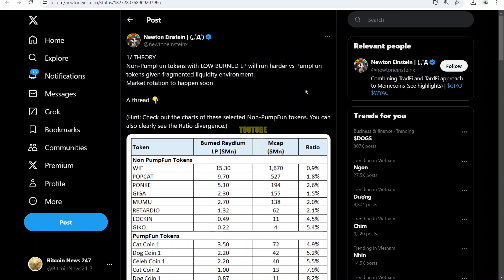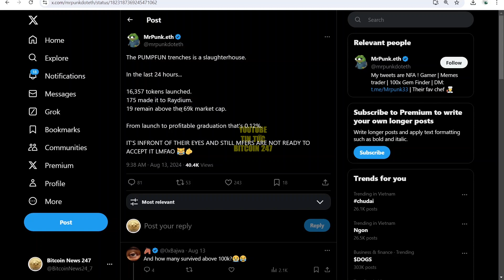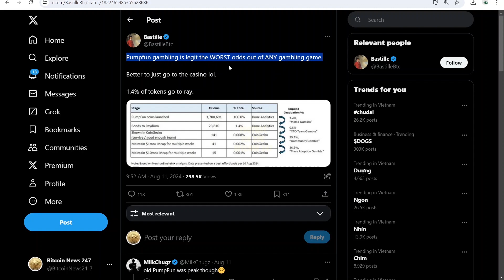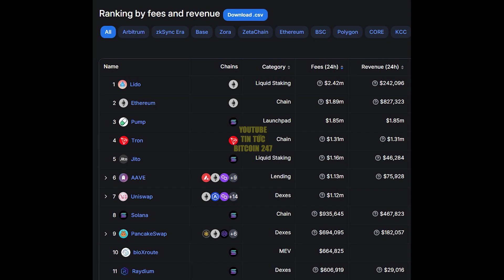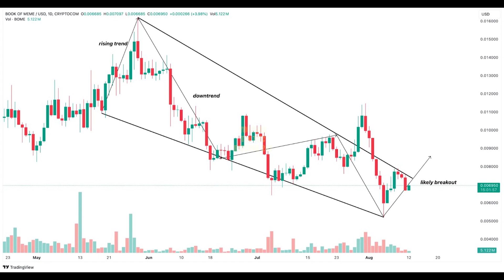Thị trường đã giảm sâu, có nên bắt đáy Meme coin vào lúc này?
➥ Tin tức Bitcoin hôm nay ngày 15/8: Meme coin là một trong những thị trường có nhiều thách thức nhất để đạt được thành công bền vững. Theo nghiên cứu, trong số hơn 1,7 triệu đồng meme được tung ra trên Pump.fun, chỉ có 15 đồng có thể duy trì được vốn hóa thị trường trên 10 triệu đô la trong nhiều tuần.